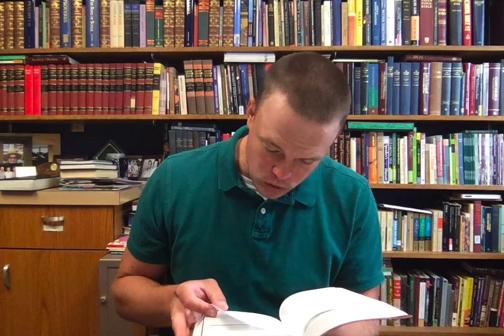I Kings 17: Raising the Dead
Devotion for September 7, 2020